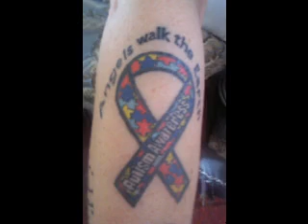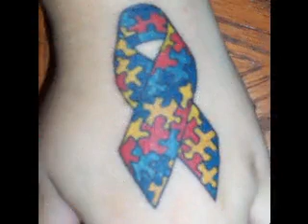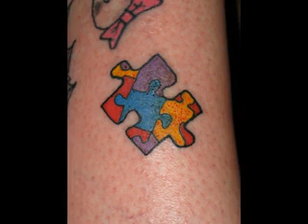Easy Autism tattoo ideas